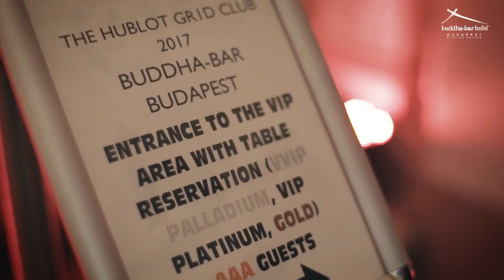The GR1D CLUB™ Budapest 2017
For the fifth year in a row, the Buddha-Bar Hotel Budapest Klotild Palace hosted The HUBLOT GR1D CLUB™’s exclusive Race After Party following the 32nd Formula 1® Hungarian Grand Prix.
The following GR1D CLUB™ friends have been spotted: Valtteri Bottas, Max Verstappen, Nico Hülkenberg, Stoffel Vandoorne, Sergio Perez, Esteban Ocon, Carlos Sainz, Marcus Ericsson, Kevin Magnussen, Lance Stroll, Jacques Villeneuve, Jos Verstappen, Paul Hembery, Nyck de Vries, Norman Nato, Sean Gelael, Nikita Mazepin, Steijn Schothorst, Kai Ebel
On the decks Red Bull Racing's resident DJ Erok and Buddha-Bar's resident DJ Mada.